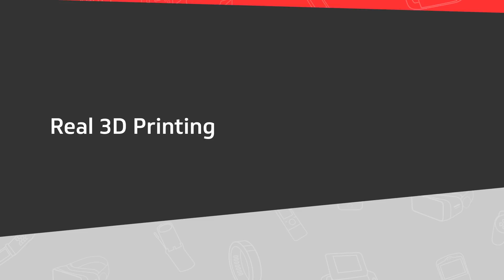Phil McKinney's 2019 Tech Predictions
CableLabs CEO, Phil McKinney, shares his 3 tech predictions and 2 tech trends for 2019.